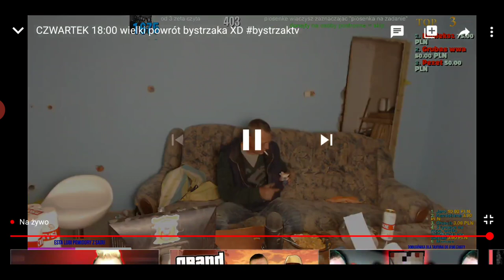Bystrzak tv Wyjaśnia Hejterów w donejtach!! ⚡DYMY HEREE⚡